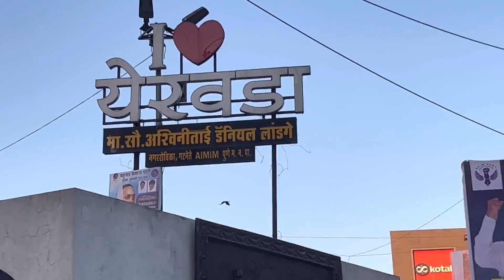My first vlog in 2023 Papa ko first time mall le aye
Hello everyone, Happy new year ap, sabhi ko naye varsh ki hardik shubhkamnaye